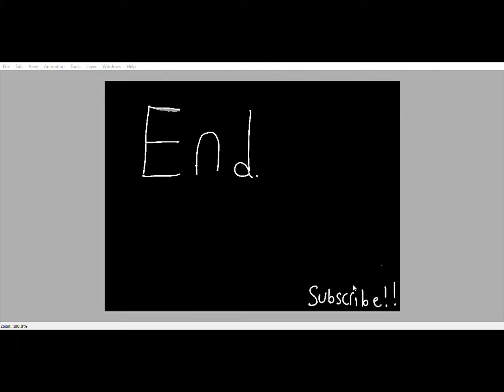FIGHT (TW: WEAPONS And VIOLENCE)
Guys, Gals and Nonbinary-Pals, this is an anticlimactic way to start writing this. im just excited to post this, i've been working on this for months and this is the first "big" project since the Arcane PMV. remember to like, subscribe and to share.